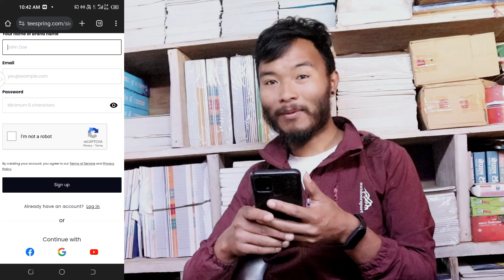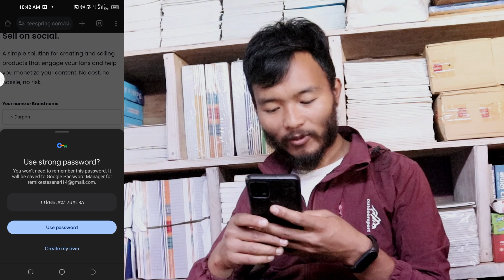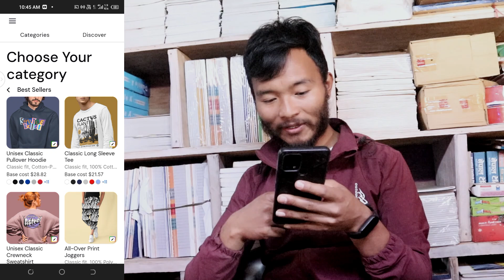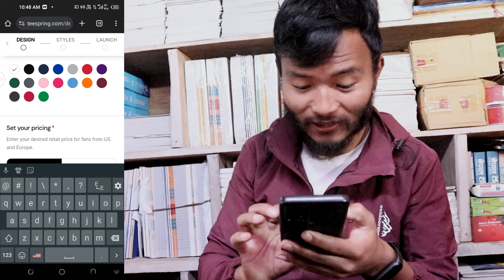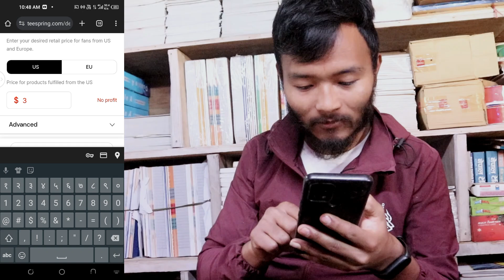how to create teespring account 2024, teespring tutorial in Nepali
🚀 Welcome to Learn Tech Hub – Your Gateway to Skill Development! 🚀
Don't miss out on valuable information and learning opportunities.

At Learn Tech Hub, we redefine the learning experience by offering a comprehensive platform for upskilling in vernacular languages. 🚀 Our mission is to empower individuals in Nepal and beyond with knowledge in mobile apps, mobile information, and various computer-related skills.

📌 Key Highlights:
1. "Nepali Teespring 2024"
2. "Teespring Account Tutorial Nepali"
3. "Create Teespring Account 2024"
4. "Nepali Teespring Setup Guide"
5. "Teespring Registration Tutorial Nepali"
6. "Sell on Teespring Nepali 2024"
7. "Optimize Teespring Account Nepali"
8. "Teespring Marketing Nepali 2024"
9. "Nepali Merchandise Ideas 2024"
10. "Print on Demand Nepali Tutorial"
✅ Mobile-Ready Skills:
With Learn Tech Hub, you're not just learning; you're preparing for the future of Nepal. Our courses are meticulously designed to equip you with the skills necessary to excel in the ever-evolving world of mobile technology.

👉 Explore our diverse range of courses, including:
   • Blogging Complete Course for Beginners

Rest assured, all our videos are crafted using our own systems, servers, routers, and websites. Our commitment is solely to create awareness about cybersecurity, enabling our audience to safeguard themselves from potential hacking activities. Learn Tech Hub does not endorse or support any misuse of the information provided.

Join Learn Tech Hub today and embark on a journey of continuous learning and skill development. Together, let's shape a future where technology is harnessed responsibly and ethically. 🌐💡